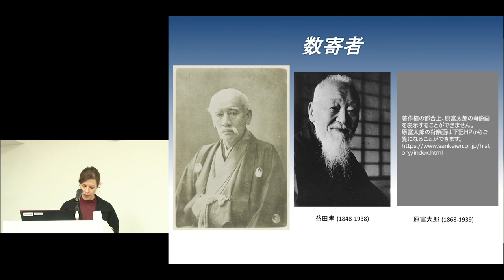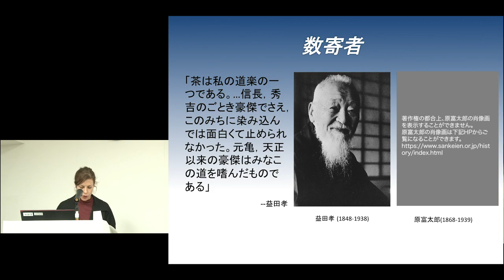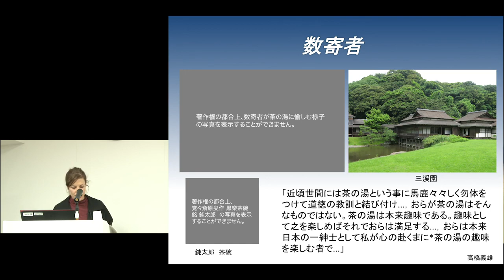京都大学 教育学研究科レクチャーシリーズ第4回「Making Tea, Making Japan - 茶道と日本文化を考える-」Kristin SURAK 准教授 Ch.4 明治以降の茶道と国家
京都大学 教育学研究科レクチャーシリーズ第4回
「Making Tea, Making Japan - 茶道と日本文化を考える-」
Ch.4 明治以降の茶道と国家：数寄者と茶道
Kristin SURAK 准教授（ロンドン大学）

2018年11月1日
京都大学

この映像の他のチャプターは、以下よりご覧ください。